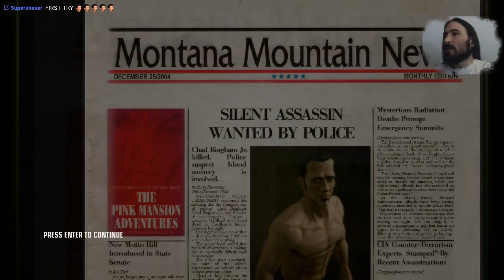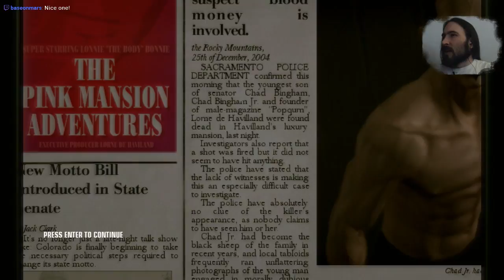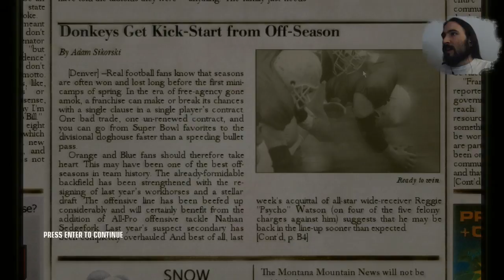Hitman: Blood Money Episode 12 -